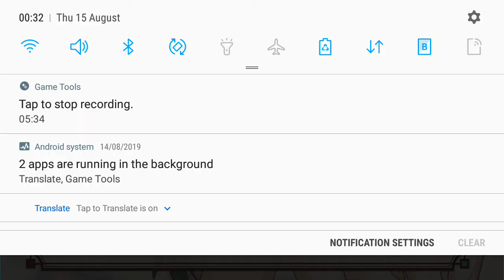Shunso Hotsprings ending part 3